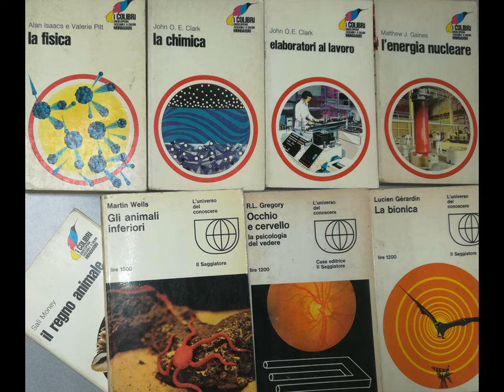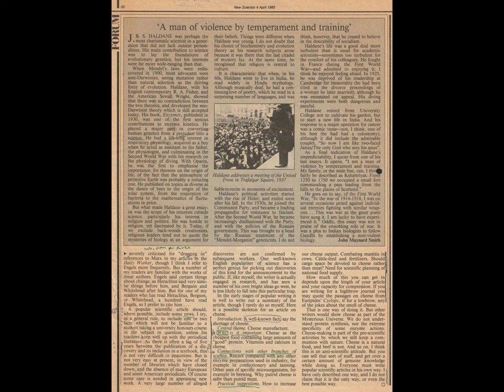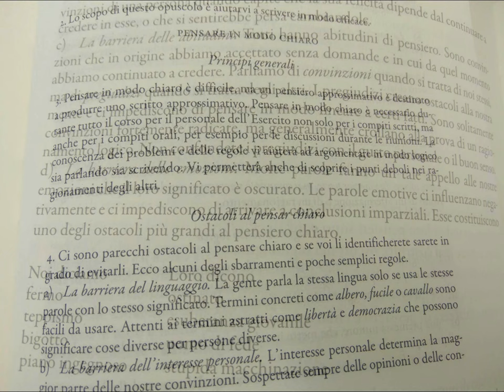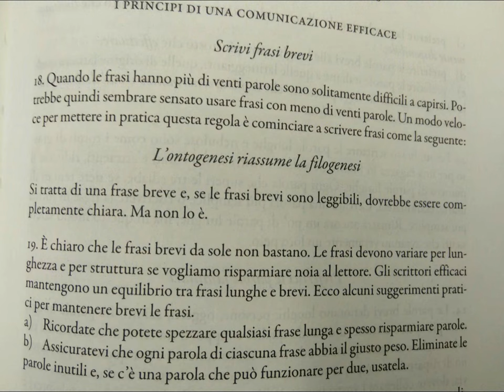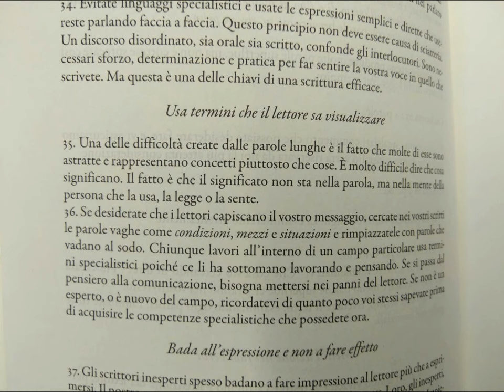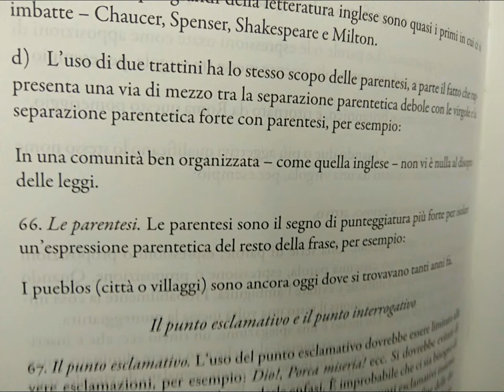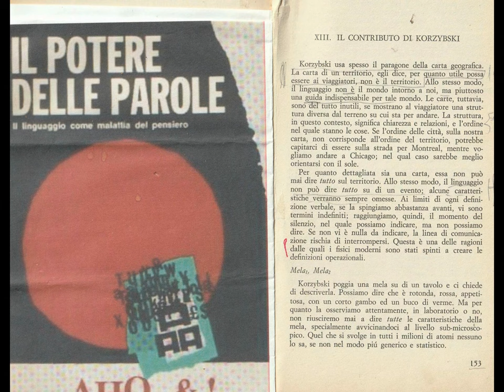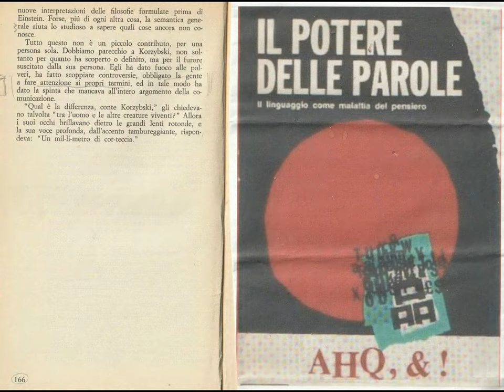FbTinyParatutoringInfographics et al. [by Sergio Conegliano]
epc. Few days ago.-
extratext,thru Google News among eyecathing R&D.-